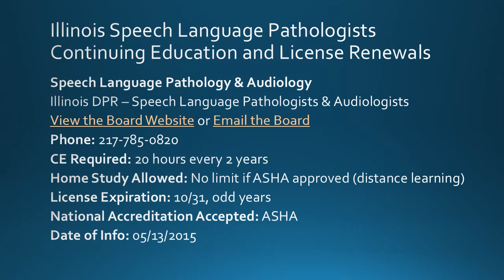Illinois Speech Language Pathologists Continuing Education and License Renewals